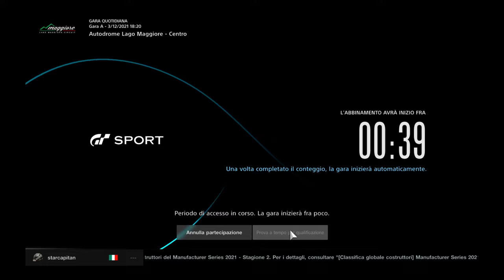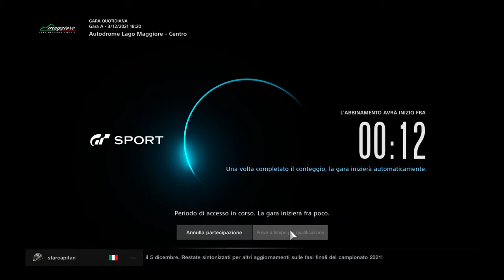Penalized close runner-up arrival gaining 8 positions e fastest lap--Gran Turismo™SPORT daily race a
5 laps race in Autodromo Lago Maggiore - Centro.
Fiat '500.  Clean race.